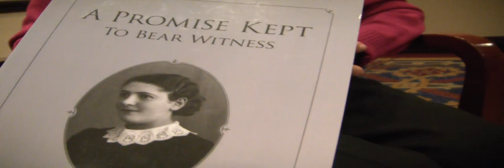Holocaust Survivors Testimony - Joyce Wagner aka: Jetka Rifka Witkowski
Testimony of an Auschwitz - Birkenau survivor,   1 of 9 Cuts
Holocaust Survivors Testimony - Joyce Wagner,
aka: Jetka Rifka Witkowski (maiden name)
Born September 20, 1924 - Radziejow, Poland
Transported to Auschwitz-Birkenau  Spring 1943
Copyright:Public distribution and use of this video testimony is subject to written authorization only, please contact Manny Vider at . Thank you